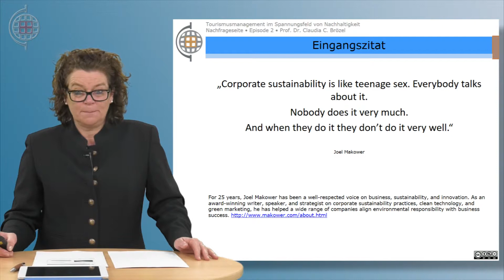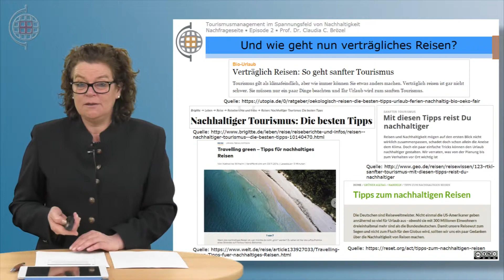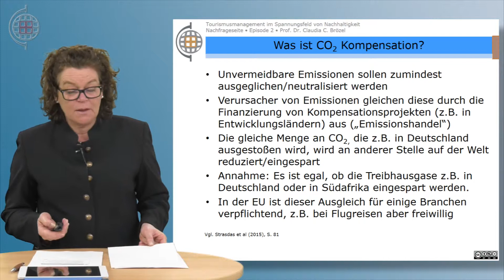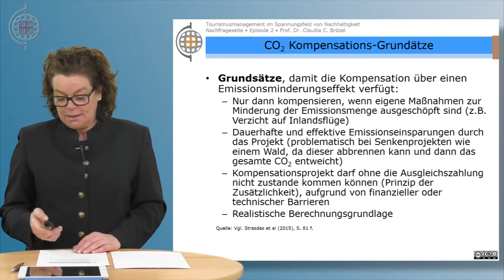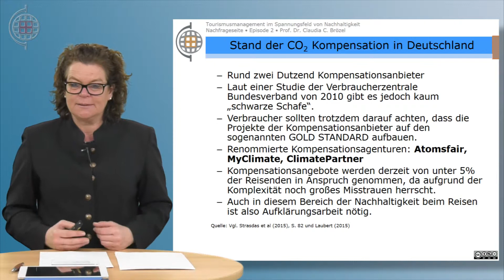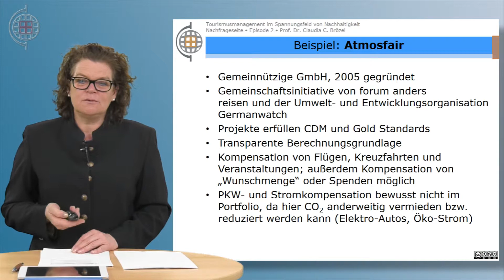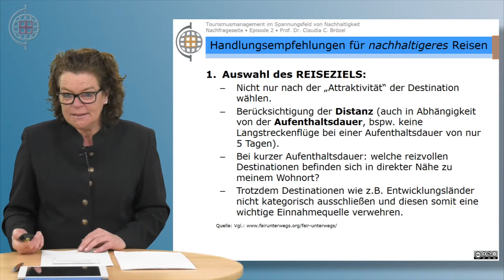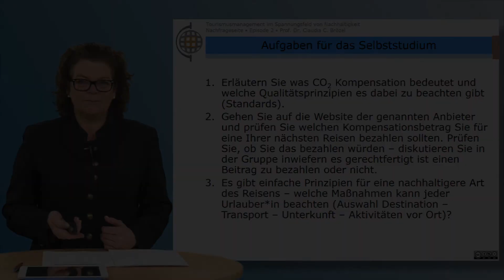VABNE - Tourismusmanagement im Spannungsfeld von Nachhaltigkeit - K09E02